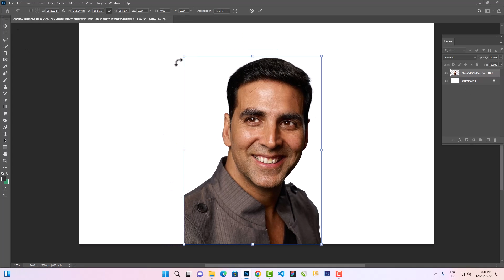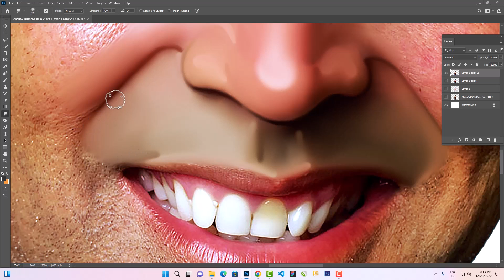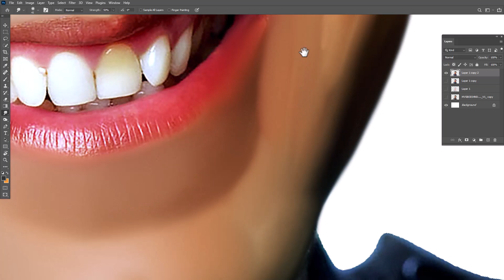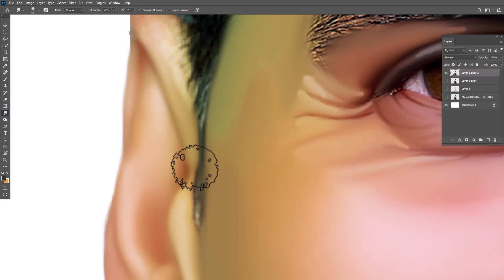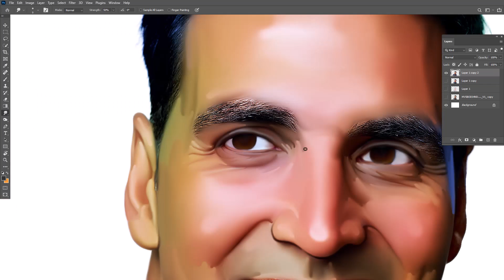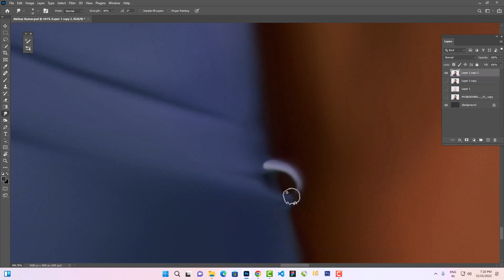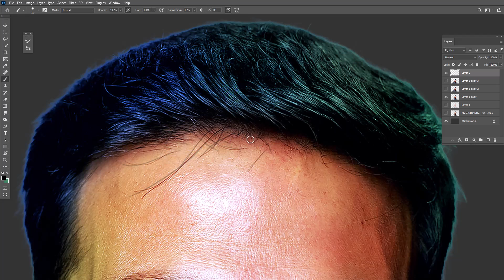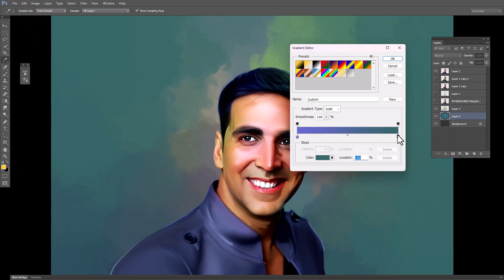Digital painting in Photoshop || Smudge painting || Oil Painting || Canvas Paint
This Video content is about How to Make Digital Painting in Photoshop.

If you want Digital Painting Or [ Full Course in Digital Painting Contact Me ]  To give a Gift to your Family & Friends at Events, Reach out to me at the given below details:

Pen tablet

Thanks & Regards
Nitesh K Chougule